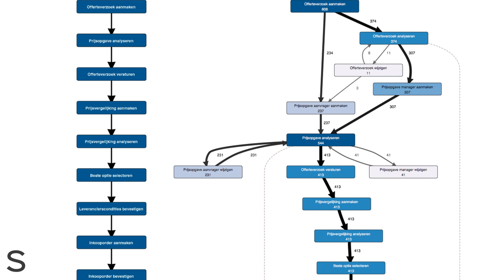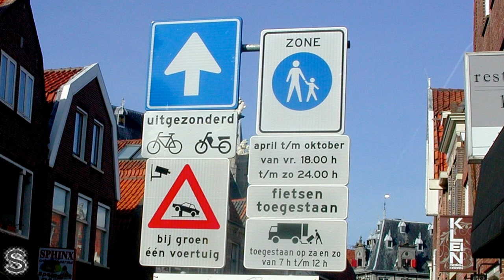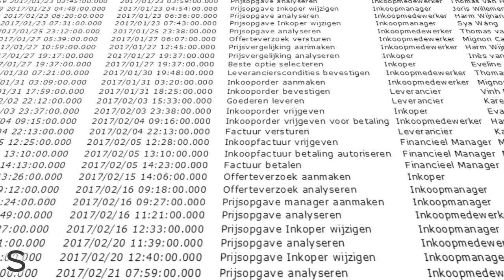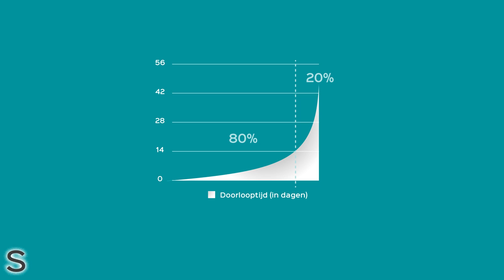Wat is Process Mining? | Sifters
Siften start met process mining. In dit pecha kucha-filmpje zie je hoe dit precies werkt. Je wist vast niet dat het verschil tussen het ideaalplaatje en het werkelijke proces zo groot is. En wat zijn de drie voordelen van process mining?

“Goed of snel? Waarom kiezen als het allebei kan?”